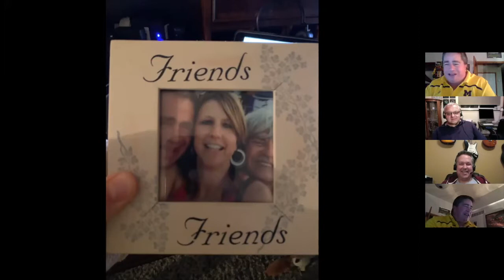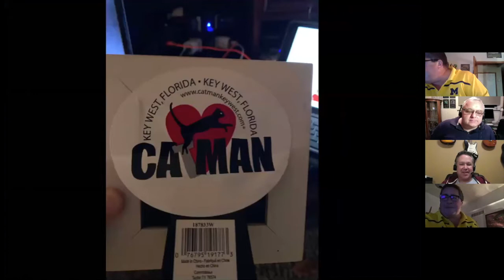Episode 235: Catman Forever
Recorded Wednesday, October 28 2020. Topics of discussion: the last Songs You Don't Know By Heart videos, the new album, and Jerry Jeff Walker.